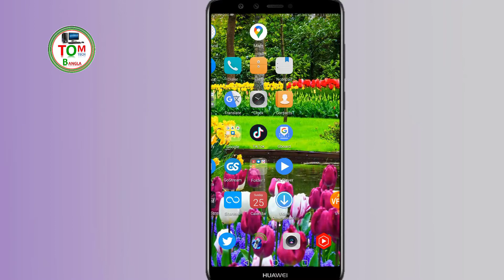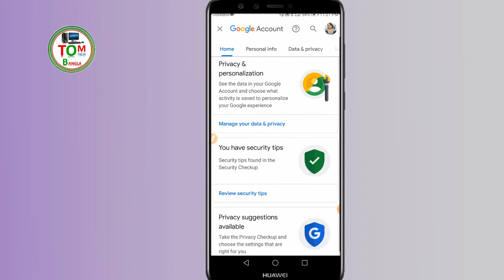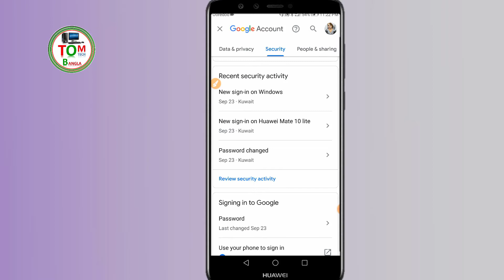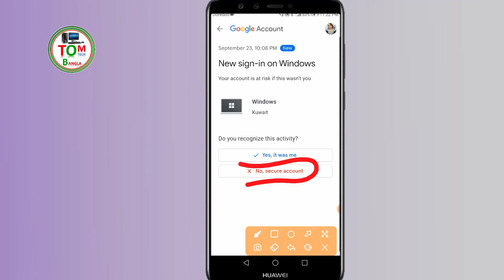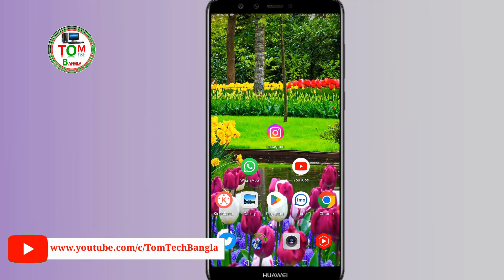How to signout my gmail account from other devices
📌Hello Views I am Md. Amjad hossain ; Form 'Tom Tech bangla" Youtube channel Today I Will Explain = How to signout my gmail account from other  devices
how to signout my gmail account other device ?
sign out gmail ?
gmail sign out,how to logout my gmail account other device?
how to logout gmail account from other devices?
logout of gmail ?
how to signout gmail account in android ?
google account ?
remove your google account from all devices ?
remove gmail account from other devices?
sign out gmail,how to logout gmail from other devices?
logout ?

জরুরী প্রয়োজনে কল করতে পারেন
whatsApp + imo
Thank you everyone see my YouTube video